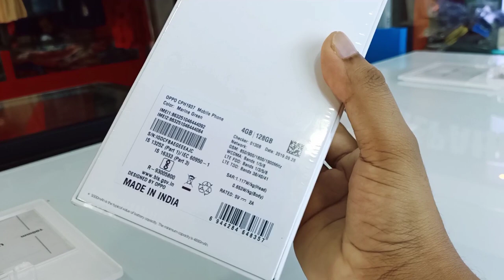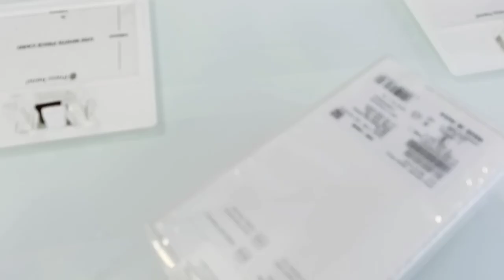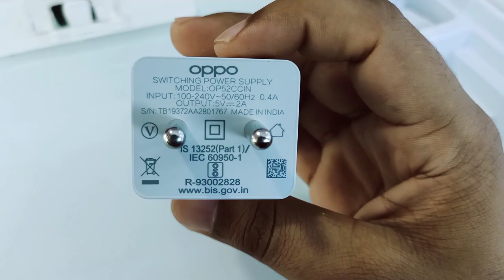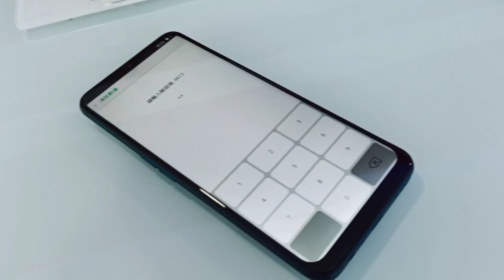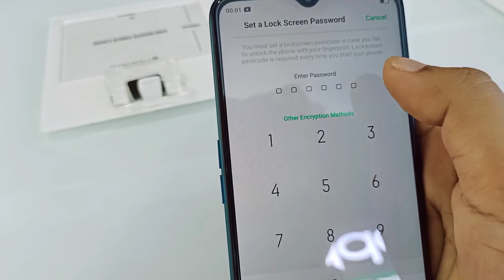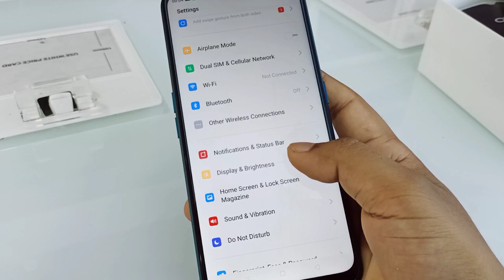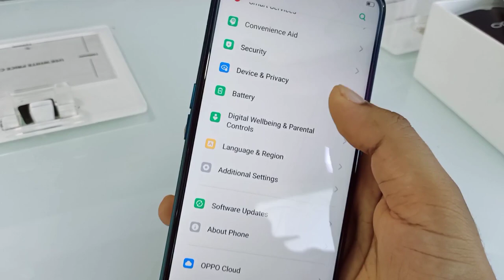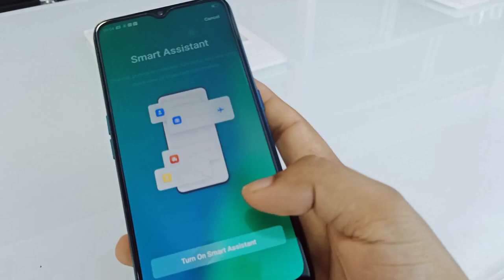Oppo A9(2020) 4GB+128GB Unboxing , First Look & Review !! Oppo A9 2020 Camera, Specifications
Title_Oppo A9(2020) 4GB+128GB Unboxing , First Look & Review !! Oppo A9 2020 Camera, Specifications
Oppo A9 2020 Unboxing 4Gb+128Gb
Oppo A9 2020 First Look
Oppo A9 2020 Review
Oppo A9 2020 Specifications
Oppo A9 2020 camera
Oppo A9 2020 Battery
Oppo A9 2020 Processor
Oppo India
Oppo A9
Oppo A9 2020 camera Review
Oppo A9 2020 Unboxing in Hindi
Oppo A9 2020 Review in Hindi

Is Video Main Oppo A9 2020 4GB RAM Wala Variant ka Unboxing karka is phone ka review kia Hain Aur Oppo A9 2020 see judha Sara specifications ka bara main bath Hain, camera review be Kia Hain muja ummid Hain apko ya video jarur pasand Ayagi.

Oppo A9 2020 Key Specifications_

Performance_
Octa core (2 GHz, Quad Core + 1.8 GHz, Quad core)
Snapdragon 665
8 GB RAM
Display_
6.5 inches (16.51 cm)
720x1600 px, 270 PPI
IPS LCD
Camera_
48 + 8 + 2 + 2 MP Quad Primary Cameras
LED Flash
16 MP Front Camera
Battery_____
5000 mAh

 About Channel: I_m Tech(Imran MotiveTechnical) is a YouTube Channel, Where you will find technological related and Motivational  videos in Hindi, New Video is Posted Everyday  in My channel.